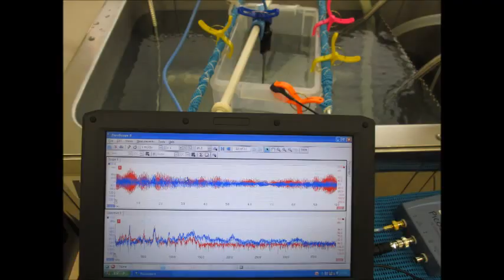超音波研究に関する実験写真：スライドショー